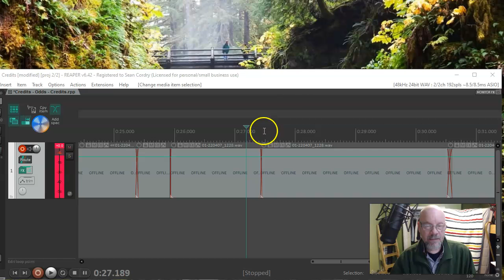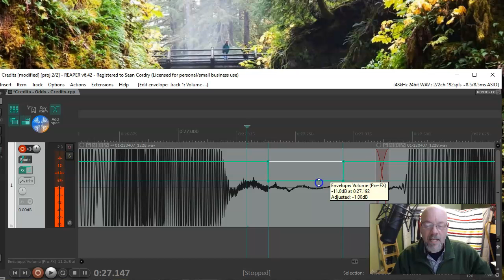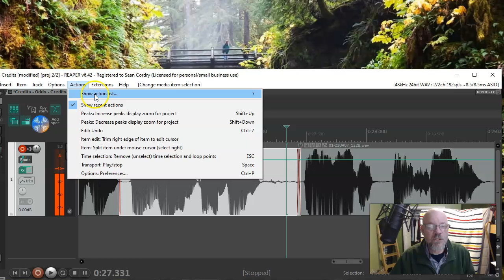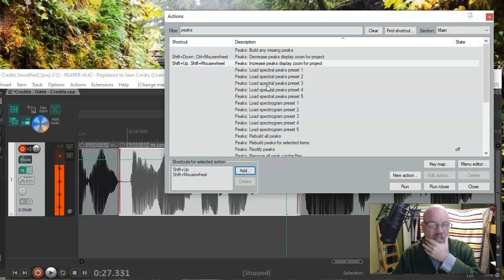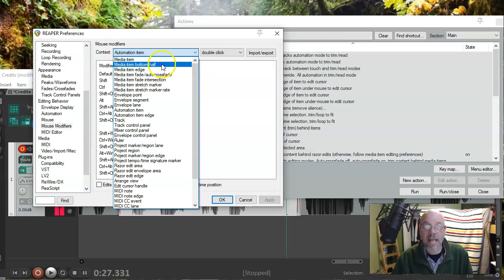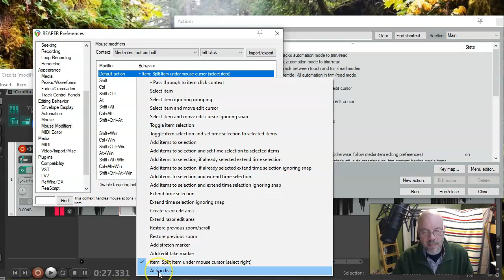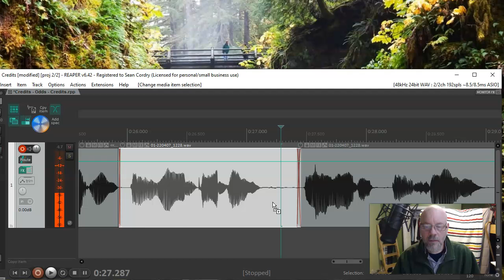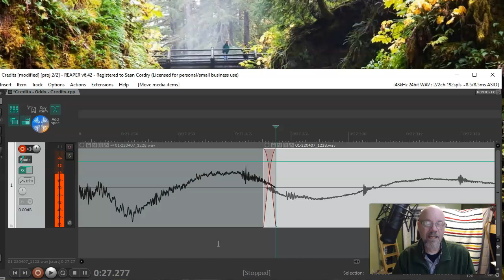Quickly Remove Mouth Noise In between Words for Reaper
Just some tips/tricks I use to eliminate mouth noise in between words in Reaper for my VO work.

FYI: I also have Izotope RX-Standard in my FX chain. The "voice de-click" removes about 95% of my pops and clicks.

I'm all ears if you've got suggestions for improvement. Drop a comment. :-)